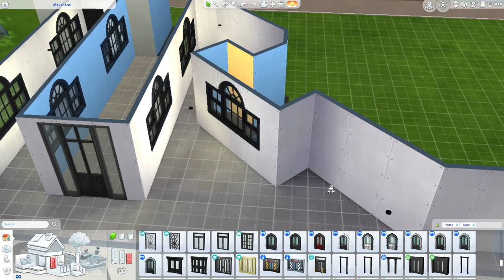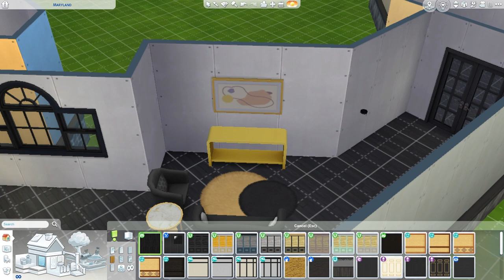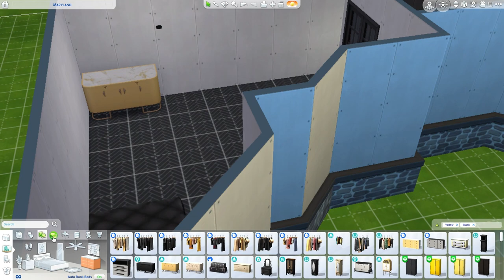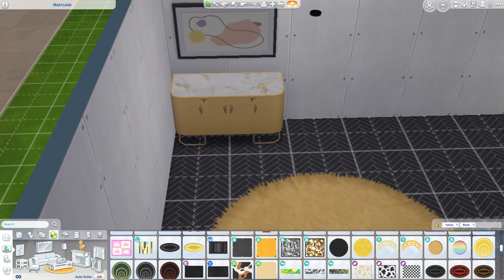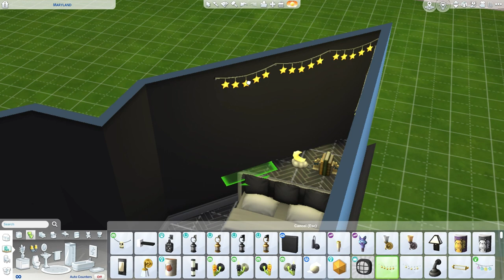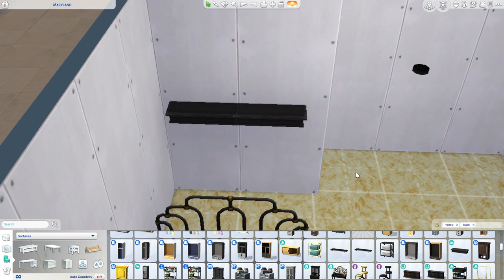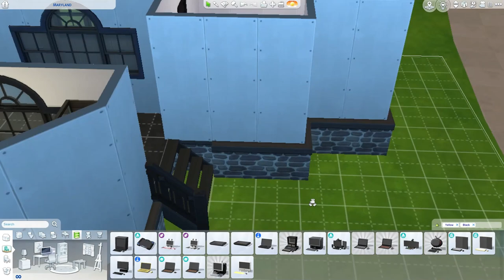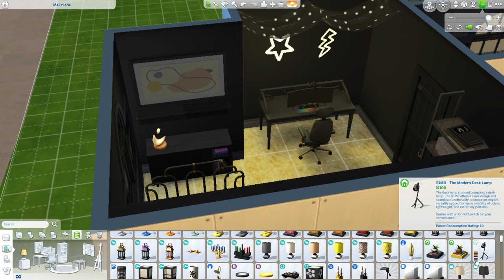50 States Maryland